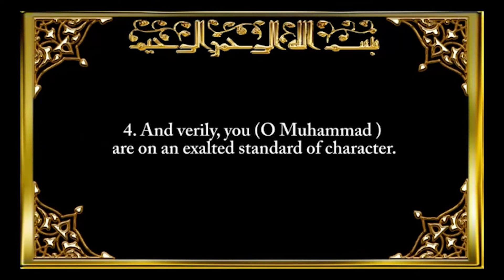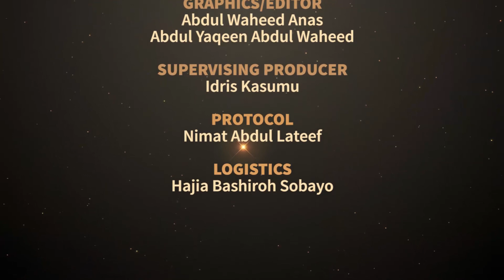Al mu'minaat Ramadan 1441 028 Honouring of guest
Al mu'minaat